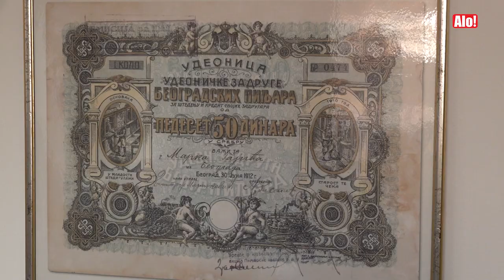SRBIJA NA VISOKOM NIVOU PO PITANJU PRAVA ŽENA: Održano "Berzansko zvono" za rodnu ravnopravnost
Tokom marta berzanska zvona se oglašavaju u 112 berzi širom sveta i podsećaju na ključnu ulogu u ekonomskom osnaživanju žena i smanjenju postojećeg rodnog jaza. Povodom međunarodnog dana žena, Beogradska berza i Mreža globalnog dogovora Srbija su održali događaj "Berzansko zvono za rodnu ravnopravnost".